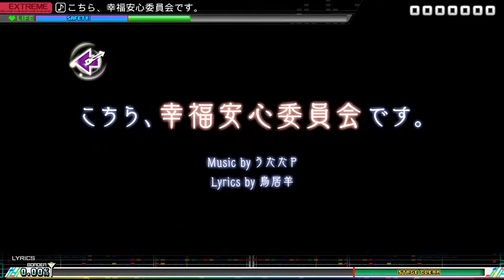[EX 84.17%] Happiness and Peace of Mind Committee (こちら幸福安心委員会です) (Old Record)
These are my macros:
L:  ↑
R: ↓
ZL: ←
ZR: →